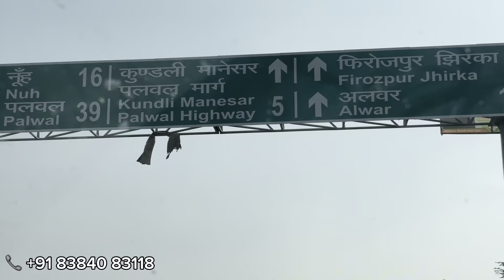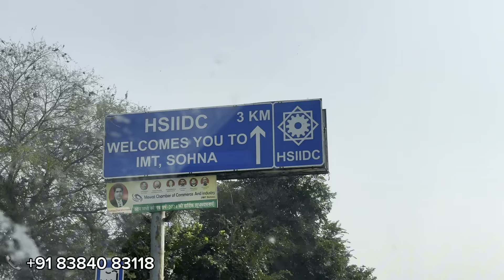Site tak kese phoche finance kese karni hai puri jankari (90 Days Challenge Day 7)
Ye thi 90 days challenge ki day 7 ki video is challenge mai 90 days tak aapke new new offer new property lekar aungi

SR Developer
Subhash Chowk Gurgaon

plots in gurgaon
Plots in gurgaon under 1 crore
best residential plots in gurgaon
Dwarka Expressway plots rates
plots in gurgaon under 10 lakhs
DLF garden city plots Gurgaon
plots in Dwarka Expressway
Flats in sohna road gurgaon
sohna gurgaon tourist places
sohna road gurgaon property
plots in gurgaon under 50 lakhs
plots in sohna gurgaon
deen dayal plots scheme Haryana
plots in sohna
deen dayal jan awas yojna affordable plots
ddjay plots in sohna
Imt sohna industrial plots
sriflex city sohna construction update
sohna property market
Farm house sohna road gurgaon
ddjay plots in gurgaon
Aster avenue 36 sohna draw date